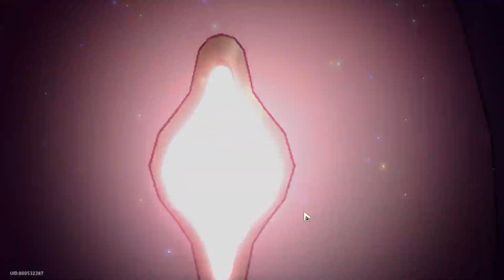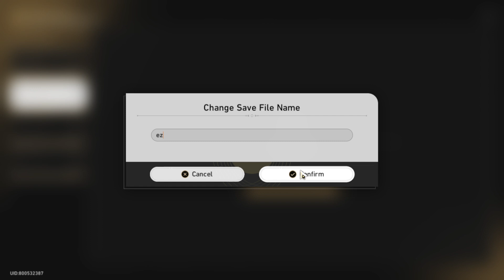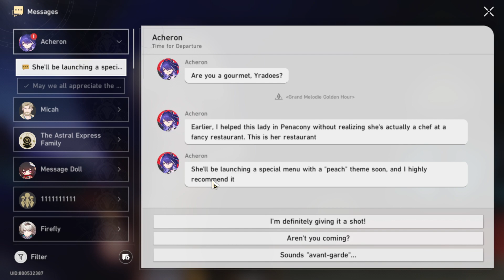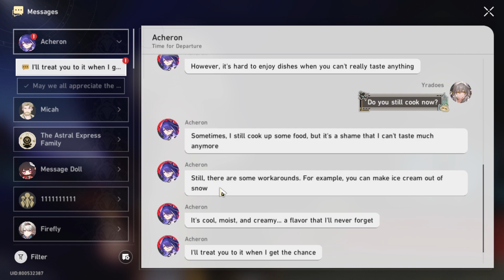equation eta || Honkai: Star Rail day 425